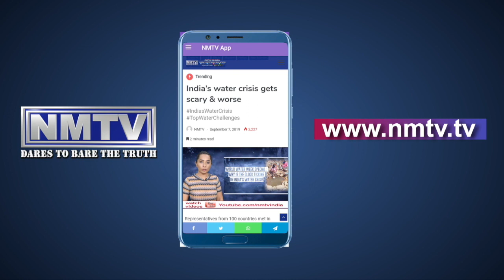Ganesh Naik tells party workers not to personally criticise anyone as public service is key to win